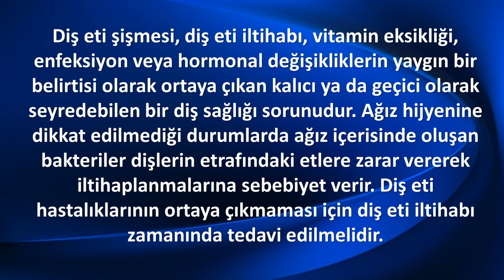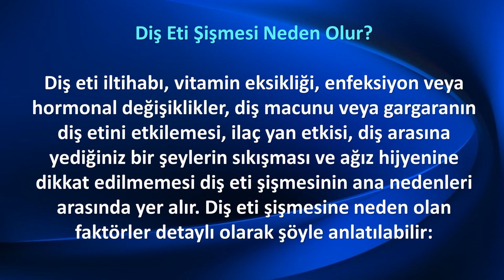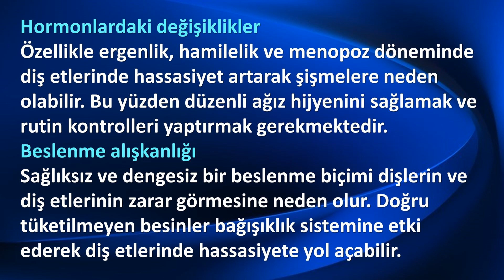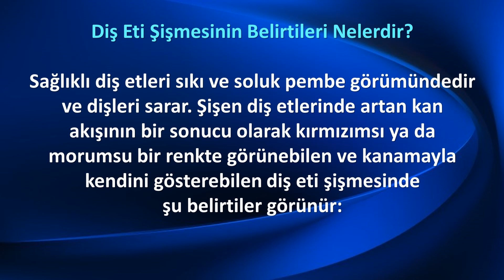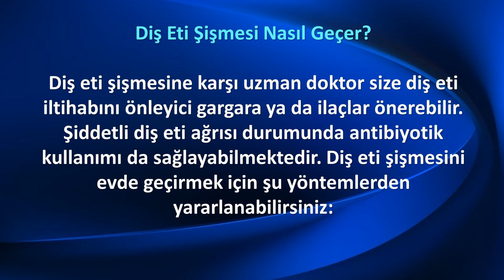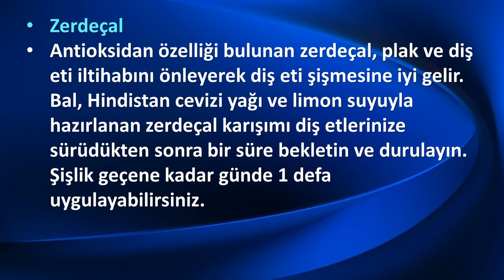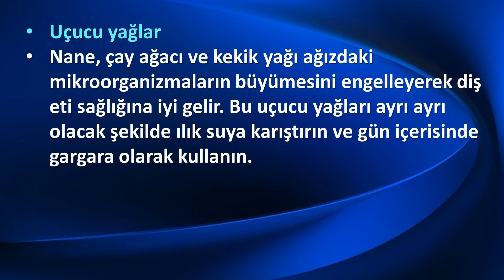DİŞ ETİ ŞİŞMESİ Nedenleri ve Tedavisi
Diş eti şişmesi, diş eti iltihabı, vitamin eksikliği, enfeksiyon veya hormonal değişikliklerin yaygın bir belirtisi olarak ortaya çıkan kalıcı ya da geçici olarak seyredebilen bir diş sağlığı sorunudur. Ağız hijyenine dikkat edilmediği durumlarda ağız içerisinde oluşan bakteriler dişlerin etrafındaki etlere zarar vererek iltihaplanmalarına sebebiyet verir. Diş eti hastalıklarının ortaya çıkmaması için diş eti iltihabı zamanında tedavi edilmelidir.